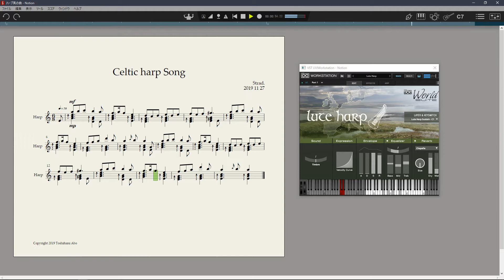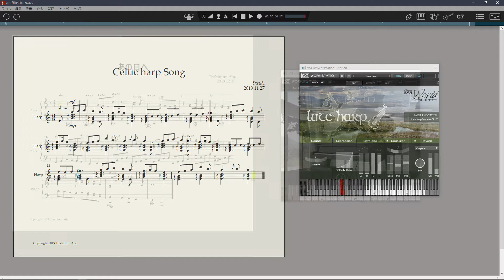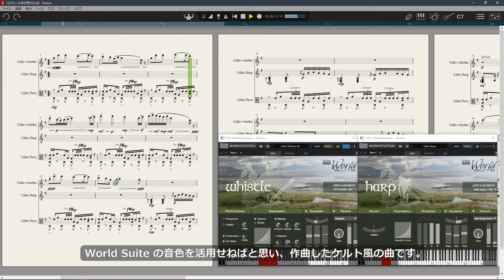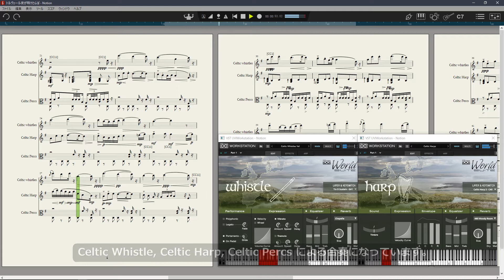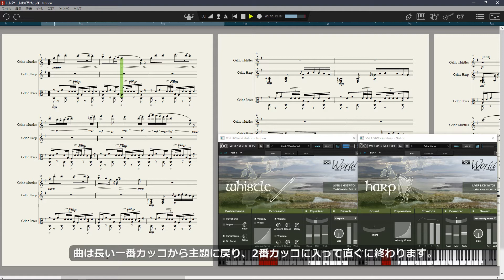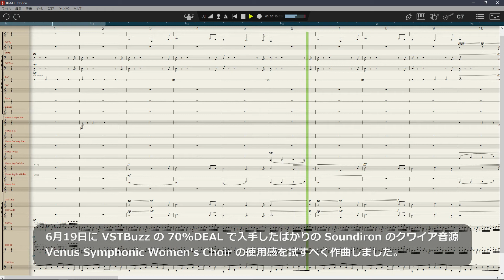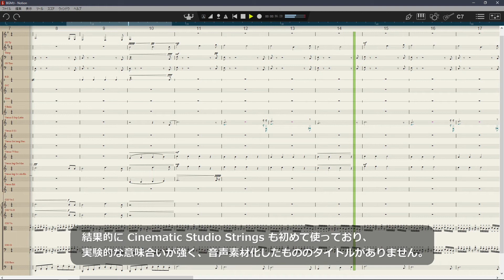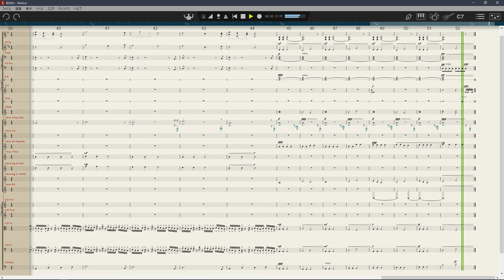【DTM】 素材サンプル曲集 20200622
[ Computer Music ]
この動画は 6月22日に、ニコニコ動画へアップした動画を字幕修正したものです。

ニコニ・コモンズに素材として登録してある曲の中から、
幾つかを選び、サンプル動画化しました。
素材へのリンクを曲の説明下部に付けておきました。
From the songs registered as material in Niconi Commons,
I selected some and made a sample movie.
We have prepared links to materials at the bottom of the song description.

ニコニ・コモンズの素材をダウンロードするには会員登録が必要です。
(Membership registration is required to download from Niconi Commons.)
また一部の素材は wav file として SoundCloud からダウンロードが可能です。

１】祝福 Chorus付
　兄が小学生の時にオルガンで作曲した曲を抜粋編曲したものです。
　とても短く、効果音に近い一発音楽です。

２】ケルティック・ハープの調べ
Free の アイリッシュハープをモデルにした Microharp の使用感を確かめる為に作曲し
　後に World Suite の Lute harp の音色に変更するなどして素材化したものです。

３】あの日へ
　懐かしい光景、懐かしい友人、かけがえのない思い出が私にもあります。
　あの頃に帰れたら良いな～と思いながら作曲しました。
　ほんの思い付きで作ったのですが、結構気に入っています。

４】夜が明けたらば
　夜明けを迎えた吟遊詩人は何を想うのか？
　トルヴェールを想定した器楽合奏で、スペイン風な趣もあります。
　リバーブに Native Instruments の RAUM を使用したので、
　Whistle に独特な広がりある響きを持たせる事が出来ました。

５】Venus Choir test
　Venus Symphonic Women's Choir の使用感を確かめるべく作曲。
　入手後間もなく扱い慣れないですが、エフェクトのパッチが面白いですね。
　管楽器は BBC Symphony Orchestra Discover の FrenchHorn と
　Orchestral Suite の Trumpet Solo のみを使用しています。